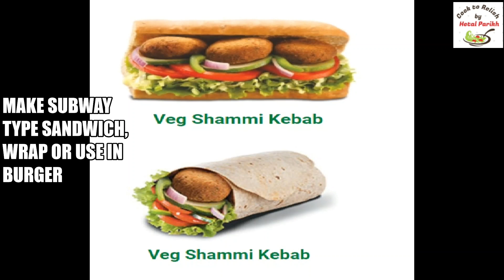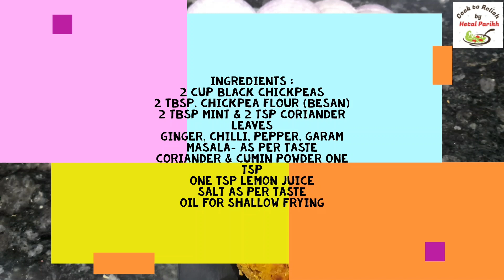Veg Shammi Kebab | Healthysnack | Subway type shami kebab | शमी कबाब रेसिपी | काले चने का शामी कबाब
Veg Shami Kebab
Tasty and healthy kebabs made using chickpeas. Relish as it is or enjoy the kebabs by making subway type sandwich or wrap.